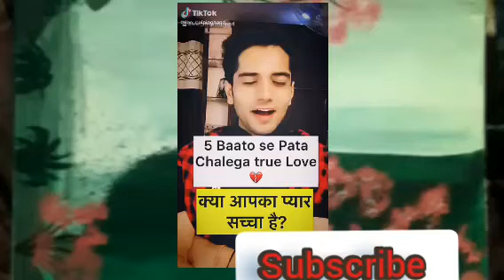Kya apka ❤pyar Sachcha hai.|क्या आपका प्यार सच्चा है|Is your love true|Love ,motivation,status,facts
Kya apka ❤pyar Sachcha hai.🤗End tak dekhna.
# Agar koi apse par karta hai to

 ye 5 kam nhi karega

Agar ek bhi karta hai to

 o pyar nhi karta time Pass karta hai apke Sath.

@Success motivation.

@Motivational video

हम सभी को कभी न कभी किसी न किसी से प्यार होता ही है. जिस वक्त ये फीलिंग हमारे मन में आती है हम ये भरोसा करने लग जाते हैं कि यही एक बात है जो सच है और बाकी सबकुछ झूठ और फरेब ही है. प्यार हो जाने पर इंसान अपने सपनों को किसी और की सोच के साथ साझा करने लगता है. पर क्या ये प्यार ही सच्चा प्यार है?

आसान नहीं है सच्चा प्यार मिलना, इन 5 बातों से होती है इसकी पहचान

समर्पण की भावना सच्चे प्यार में समर्पण की भावना होती है। ...

कोई शर्त नहीं रखना कहा गया है कि कोई शर्त होती नहीं प्यार में। ...

सच बोलना जो सच्चा प्यार करते हैं,

वे पार्टनर से सच बोलते हैं। ...

कड़वी बातें नहीं कहते ...

***Ese kahte hai sachcha pyar***

ऐसा प्यार जिसमें त्याग और समर्पण हो वही सच्चा प्यार होता है। सच्चा प्यार हर स्थिति में आपका साथ निभाता है। जिसमें कदर और इज्जत होती है उसे ही सच्चा प्यार कहते हैं। प्यार इन्सान की सोच और जीने का तरीका बदल देता है

## Pyar hone ke bad kya hota hai ###

आपको पता ही होगी कि प्यार होने के बाद आपकी आदतों में कई तरह के बदलाव भी होते है। … अक्सर देखा जाता है कि समय के साथ इंसान की आदतें बदल जाती है। अक्सर शादी के बाद भी लड़का और लड़की के जिंदगी, बोल-चाल का ढंग आदि बदल जाते हैं। रिलेशनशिप में पड़ने के बाद भी लड़कियों की कई आदतें बदल जाती हैं।

,***Jab pyar hota hai to kya hota hai**

Shivam malik motivation video
Shivam malik psychology facts.

Shivam malik motivation status.

Shivam malik Gyan ki bate.

Fallow Shivam malik on Instagram.
Shivammalik09

video _अच्छा_ लगे_like_subscribe_करे

Desclaimer: This video is entertainment purpose only.I don't want to heart anyone.please don't go out your way to or hate anyone .I talk about my videos.I usually focus on joking about what the people are doing not the individual themselves. please don't go spreading hate it's all for laughs Copyright Desclaimer Under Section 107 of the Copyright Act 1976, allowance is made for " fair use " for proposes such as criticism, comment, news reporting  ,teaching ,scholarship and research.Fair use is a use permitted by Copyright statue that might other wise be infringing .

Acharya Prashant ne  bataya . Prem ka matlb ye Hota hai .

Kya apko pta tha.

True love.

This is the true love.

Are you loving someone.

# WhatsApp  status

Status video

K G F vala pyar

प्यार या प्रेम एक एहसास है। जो दिमाग से नहीं दिल से होता है प्यार अनेक भावनाओं जिनमें अलग अलग विचारो का समावेश होता है!,प्रेम स्नेह से लेकर खुशी की ओर धीरे धीरे अग्रसर करता है। ये एक मज़बूत आकर्षण और निजी जुड़ाव की भावना जो सब भूलकर उसके साथ जाने को प्रेरित करती है। ... यह प्यार में कुछ भी कर सकते हैं।

Acharya Prashant

@Motivation video

Acharya Prashant motivation

Acharya Prashant  facts about love

Acharya Prashant

# Acharya Prashant motivation video

video _अच्छा_ लगे_like_subscribe_करे